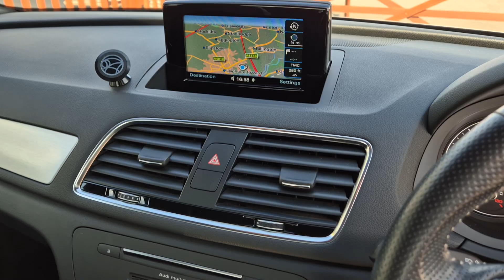Q3 2.0 TDI S-Line SUV Euro 6 SUV